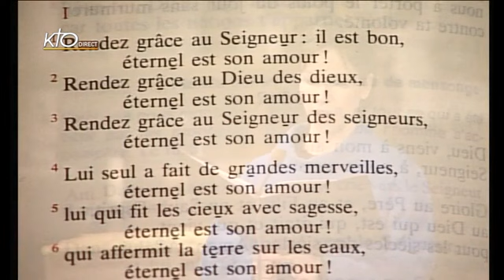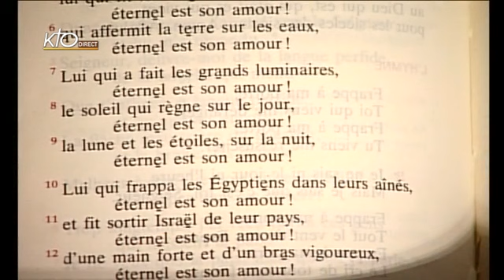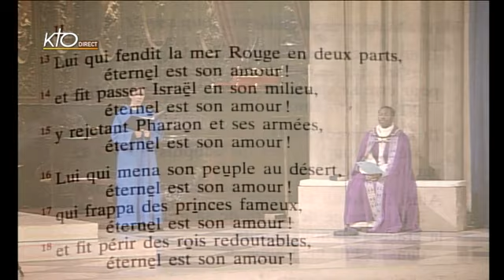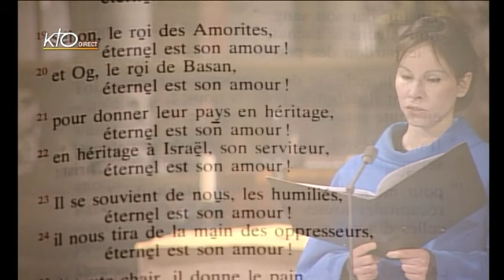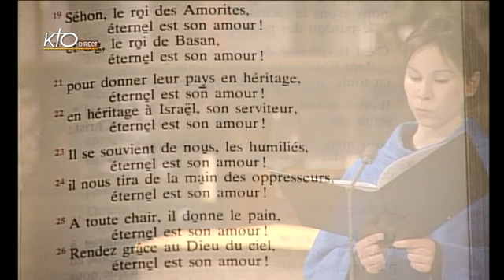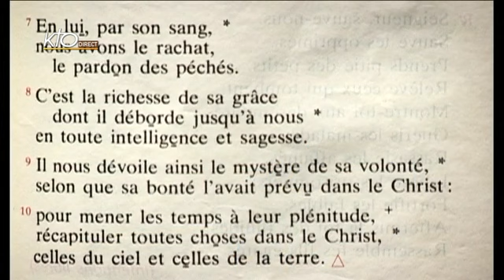Vêpres du lundi